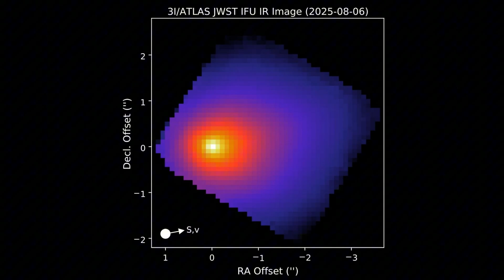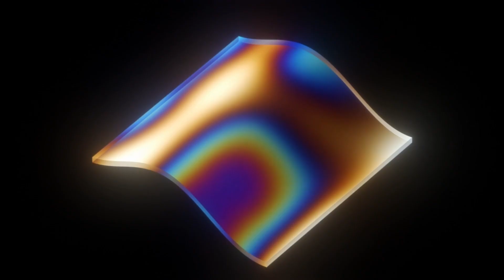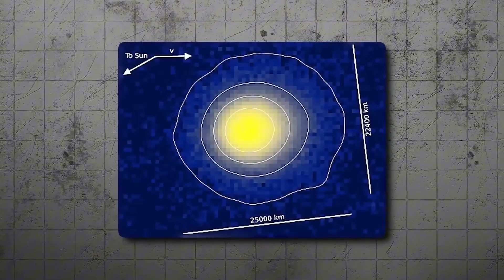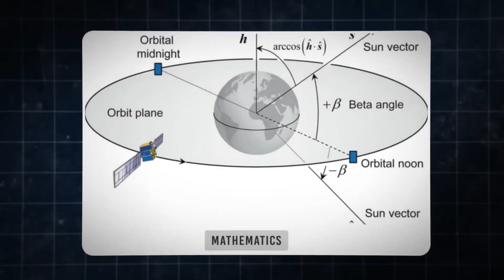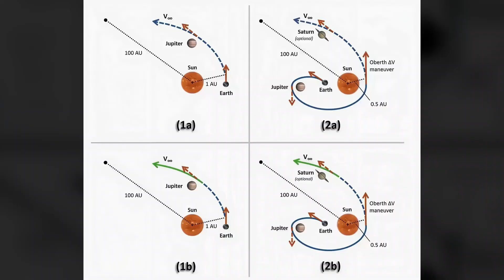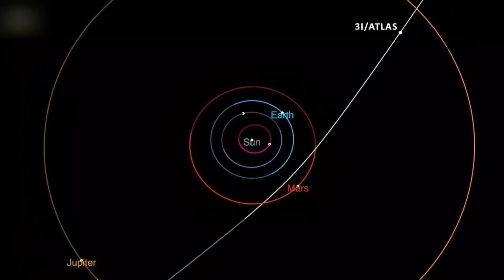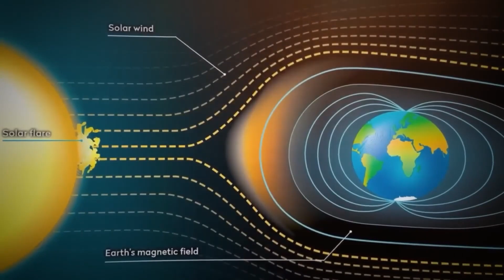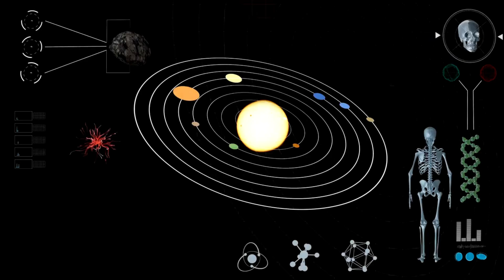James Webb Telescope Just Captured FIRST, Ever REAL Image Of 3I/ATLAS